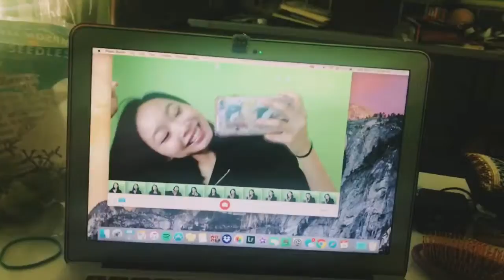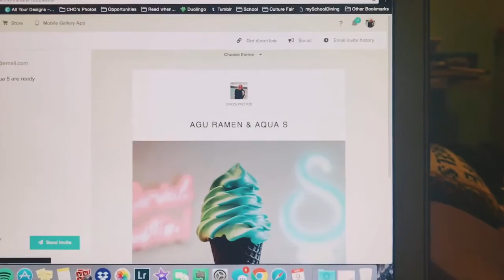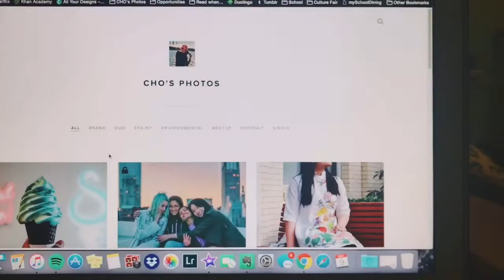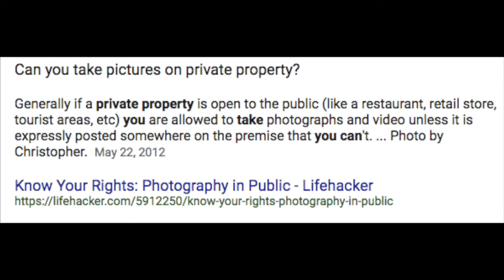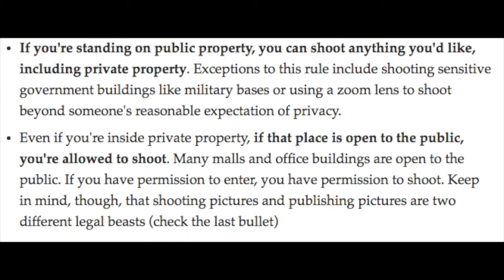a month back in the south. // vlog 26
Hiya! I'm Corinne, but I'm going by Rinne here because that's just easier in a lot of ways!
I haven't been doing too much yet this summer, but I'm looking forward to producing more videos as elaborate editing-wise as this one! Let me know what you thin as my channel evolves to the 2018 Rinne aesthetics!
Hopefully you'll find this interesting and creative, but considering I'm just starting up, I'm a little unsure of all of this myself ahhh lol.

Oh and I don't know if I'm supposed to do this or how relevant it is, but... all tracks used are from hooksounds.com or Alessia Cara's Know-It-All Album. K, cool.

For more of meeee:)
Personal Instagram: @rinmeowen
Photography Instagram: @chosphotos